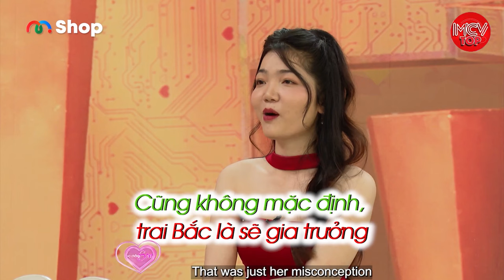Trai Bắc Gái Nam Bị Gia Đình Vợ Cấm Cản Kịch Liệt Chồng Quyết Ăn Vạ Ở Nhà Để Được Đồng Ý Cho Cưới